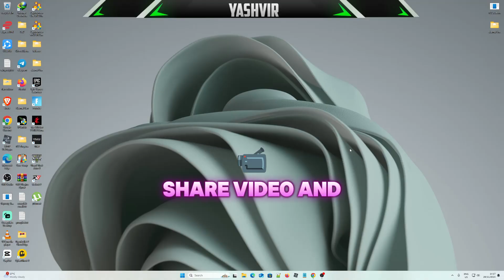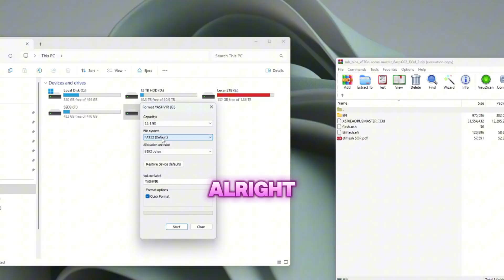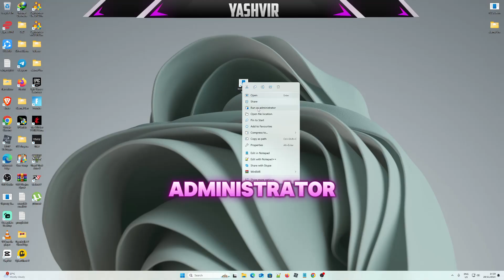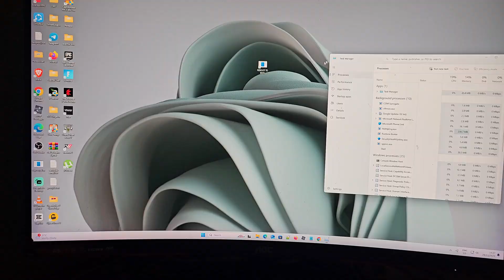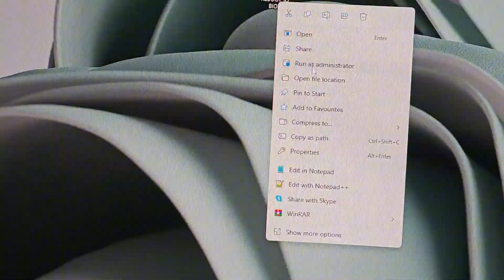Gigabyte's X3D Turbo Mode BIOS UPDATE is the SECRET to 4K Gaming!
Gigabyte's X3D Turbo Mode is Here to Revolutionize Your Gaming Performance

GIGABYTE TECHNOLOGY Co. Ltd, a leading manufacturer of motherboards, graphics cards, and hardware solutions, is proud to announce the launch of X3D Turbo Mode, a revolutionary BIOS feature designed to maximize gaming performance on X870E, X870, and 600 series motherboards with AMD Ryzen 7000 X3D and Ryzen 9000 series processors.⁠

GIGABYTE X3D Turbo Mode is a cutting-edge BIOS feature that pushes the boundaries of gaming performance. Empirical testing demonstrates that this innovative BIOS feature delivers tangible benefits to gamers, with performance increases of up to 35% for incoming Ryzen 9000 X3D processors and an astounding 20% for Ryzen 9000 non-X3D processors. Moreover, X3D Turbo Mode's unique optimization parameters allow even Ryzen 9000 non-X3D processors to achieve similar gaming performance levels as their Ryzen X3D counterparts. Experience smoother gameplay, higher frame rates, and reduced latency by GIGABYTE's BIOS wizardry-X3D Turbo Mode.

The X3D Turbo Mode will be integrated with AMD AGESA 1.2.0.2a into the latest BETA BIOS release, and will be synchronized with AORUS AI SNATCH in the near future. Update the latest BIOS and unlock your CPU's hidden potential for gaming with GIGABYTE's X3D Turbo Mode now.